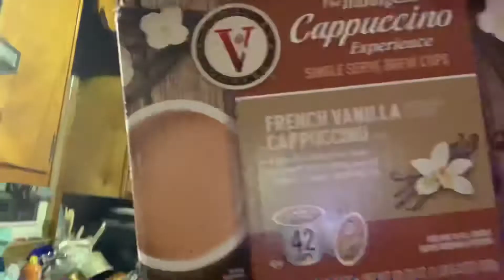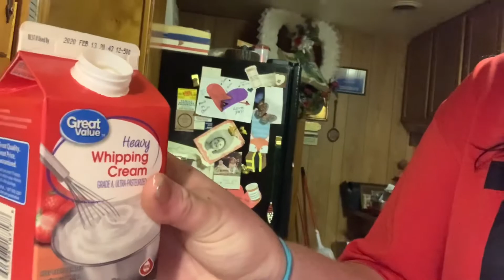Making my coffee different ft. T.T suggestion ❤️🌙✌️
***Open me bish***

Welcome to me. Its Britney B!tches.

Give Me my wings & become a soldier in the BritArmy today, And if you wanna get notified for new videos faster also hit the little bell!

If you have any video requests leave them below!! I can always use new ideas :)

STRICTLY OPINIONS OF MY OWN. OWN ALL CONTENT IN THIS VIDEO.

Courtney, Bringin her shistar shwag, knuckles that will catch your when you least expect it if you hurt me, she has a heart of an amazon, and is the goddess of love, my friend, my soul shister, & my hair donor cause I’m shistar shpbalding ❤️😝😂

The mystical, magical, magestic peace goddess Marlena ❤️

Daniel, my producer, He’s cute, he’s sexy, he’s amazing at all he does & never ceases to amaze ❤️

All content I do is for fun, laughs, gits & shiggles. My channel is not directed at a children audience whoever wants to watch but not a family channel persay so disclaimer.